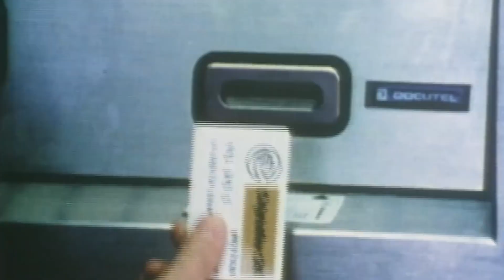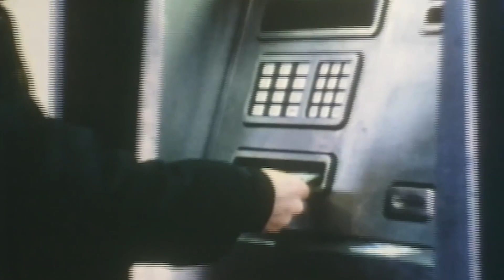VISA Explained in 100 Seconds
Visa explained in 100 seconds. Visa Inc is a multinational financial services corporation that enables electronic funds transfers. It was established by Bank of America.